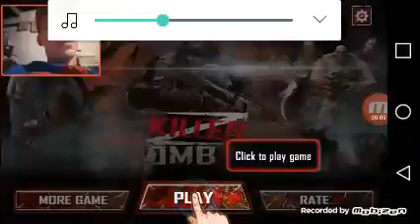Say hello to my little friend | Zombie Killer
Play Yourself-